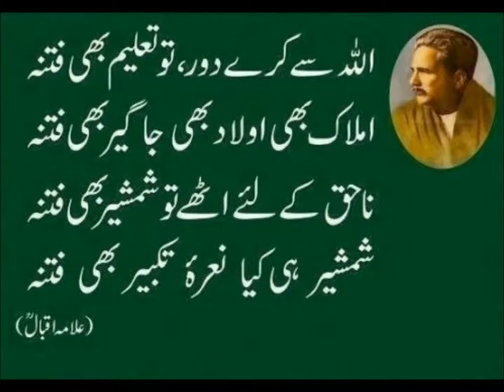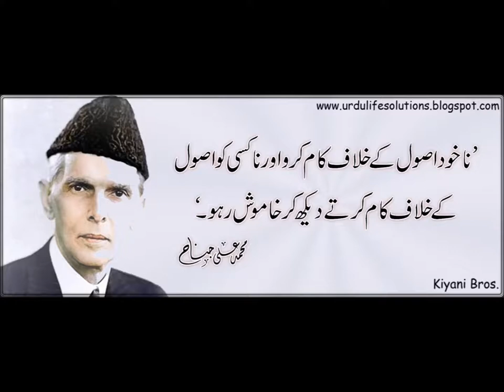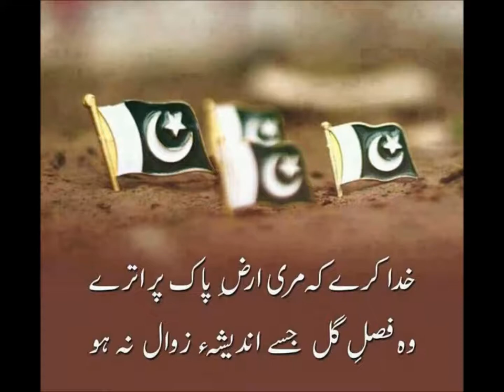General Knowledge/ہمارا ملک پاکستان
story my country Pakistan for grade 2 kids in urdu